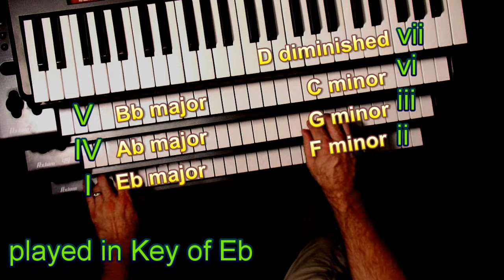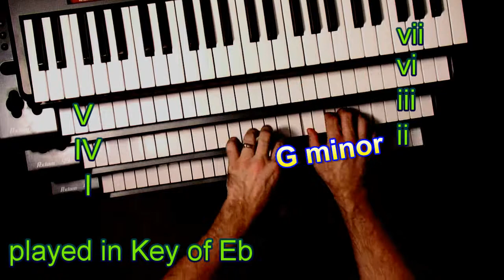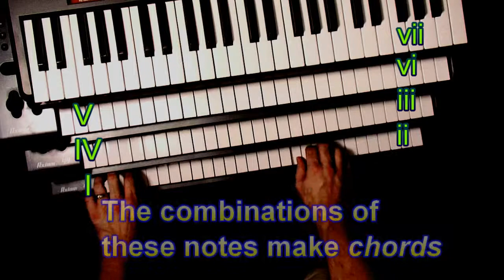STACSOUNDS: The Ballad Key, © 2009 Grant Johnson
Chordboard LLC, Official member of NAMM.
a new song from the CHORDBOARD LABS studio © 2009 Grant Johnson.  With the STAC software and keyboard STAC, this song was created in only two tracks, The Ballad Key on the Yamaha Motif XS, and a second track for bells.  The third track was a drum loop track utilized in LOGIC PRO 8 in the studio.  The song is in the Key of Eb with chord progressions as shown in the video. There are many chord mixes, making for rich lush harmonies.  There are seven chord "ZONES" on the STAC.  There are 12 white keys in each zone. Each white key is a unique harmonically correct note.  The combination of these white keys (notes) makes chords.  Chords can be mixed to achieve symphonic and movie like harmonies.  The result is increased INSPIRATION and CREATIVITY.  The combination of sounds and chords in this song give the effect of flying and soaring through the mountains.